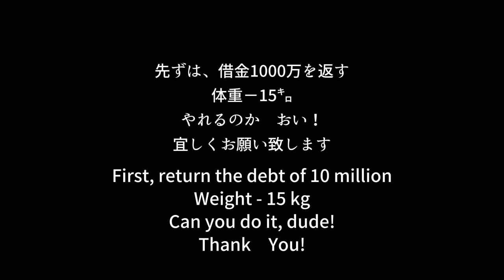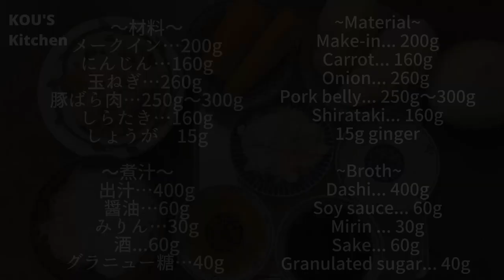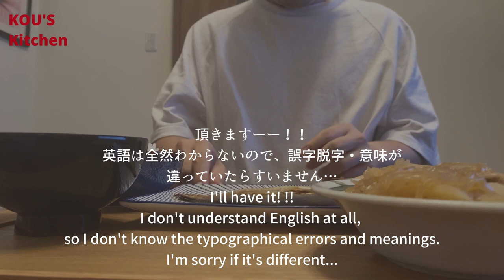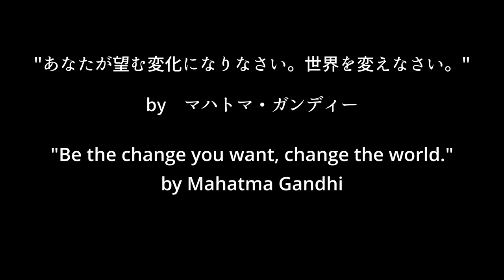【老舗名門店！秘伝の味！】味がしみしみ、王道簡単肉じゃが！フライパン一つで手間いらず！「Royal Road Easy Meat Potatoes」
「Royal Road Easy Meat Potatoes」
材料
メークイン…200g
にんじん…160g
玉ねぎ…260g
豚ばら肉…250g～300g
しらたき…160g
しょうが　15g
 A:出汁…400g
 A:醤油…60g
 A:みりん…30g
 A:グラニュー糖…40g

出汁レシピ
・南アルプス天然水…２L
・カツオ節…一つかみ
・薄口しょうゆ…25g
・みりん…50g
・白だし…100g

作り方
・南アルプス天然水を沸騰直前まで熱して、火を止めて、カツオ節を入れ60秒まつ
・60秒たったら、一度濾す ・みりんを煮切り、アルコールをとばし、薄口しょうゆ、みりん、
　白だしを入れて混ぜたら、出汁の完成
・人参、ジャガイモは皮を剥き、乱切りにし、玉ねぎはくし切りにする
・白滝は一度下茹でする
・フライパンにサラダ油を引いてにんじん、メークインを炒め、
　軽く炒まったら玉ねぎを入れ炒める。
・野菜が軽く炒まったら、ばら肉を入れて軽く炒める
・そこにしらたきとAを入れて落とし蓋をし、煮込む（煮込み時間約25分）
・しっかりと汁が煮詰まるまで煮込んだら、完成

00:00 始まり
01:00 料理スタート
01:11 材料紹介
01:30 野菜達を切っていくー
02:12 材料入れて煮込んでいくー
04:12 盛り付けていくー
04:33 食べていくー
05:08 チャットGPTの名言

おすすめ調味料！
正金醤油 天然醸造こいくち醤油 1000ml こいくち醤油 小豆島 (（単品）)

フリーBGM
DOVA-SYNDROME

Hello everyone!! It is a royal road easy series! !!
Introducing a recipe that makes it easy to make everyone's favorite meat and potatoes at home!
I am working hard every day to aim for [supreme]!

material
Make-in... 200g
Carrot... 160g
Onion... 260g
Pork belly... 250g～300g
Shirataki... 160g
15g ginger
 A: Soup... 400g
 A: Soy sauce... 60g
 A: Mirin ... 30g
 A: Granulated sugar... 40g

Soup-stock recipe
・Southern Alps Natural Water... 2L
・Bonito flakes ... One bite
・ Light soy sauce ... 25g
・Mirin ... 50g
・ It's white ... 100g

recipe
・Heat the natural water of the Southern Alps to just before boiling, turn off the heat, add bonito flakes for 60 seconds.
・After 60 seconds, strain once. ・Boil the mirin, skip the alcohol, add light soy sauce, mirin, and white dashi, and mix, and the soup stock is complete.
・Peel carrots and potatoes, chop into large strips, and wedge onions.
・ Shirataki is boiled once.
・Draw salad oil in a frying pan and fry carrots and make-in, and when lightly stir-fry, add onions and stir-fry.
・When the vegetables are lightly fried, add the bulk meat and lightly fry.
・Put shirataki noodles and A in there, cover with a lid, and simmer (simmering time about 25 minutes)
・Cook until the juice is thoroughly boiled, and then you're done.

00:00 Start
01:00 Cooking starts
01:11 Material introduction
01:30 Cutting vegetables
02:12 Add ingredients and simmer
04:12 Serving-
04:33 I'm going to eat!
05:08 Chat GPT quotes